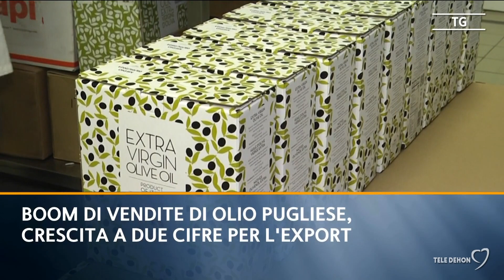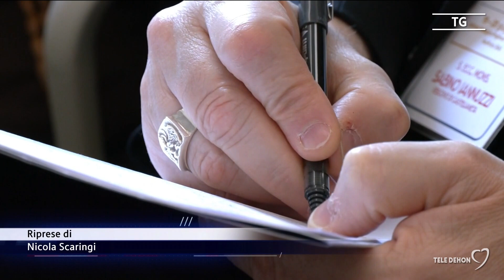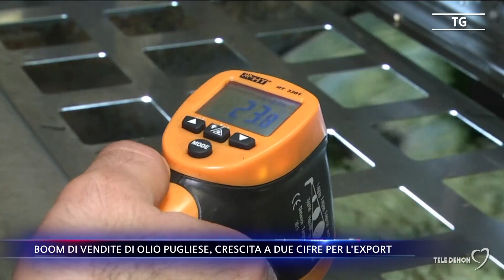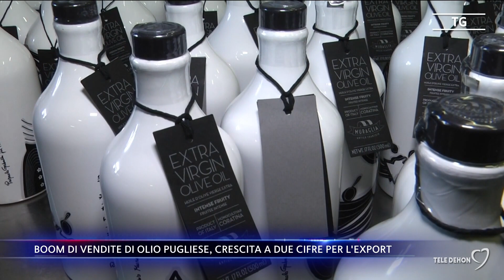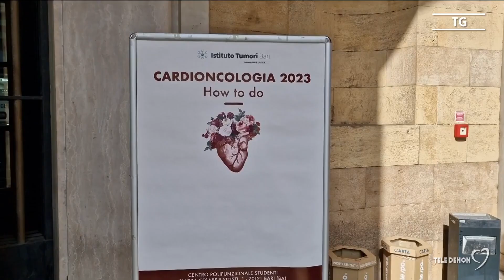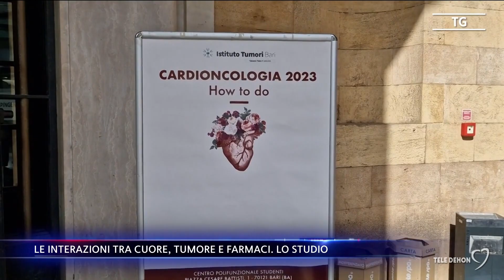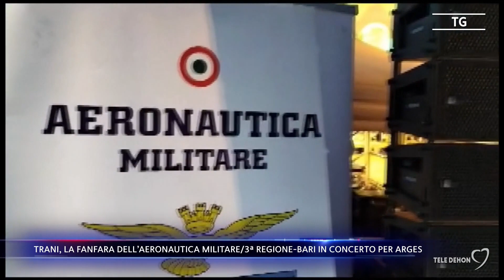Tele Dehon Notizie (prima edizione) 24/06/2023